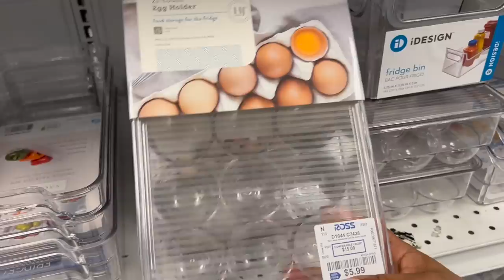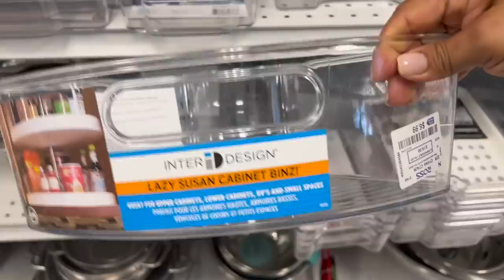Sabadito En ROSS!! 🔥 Tienda De Ahorros ❤️ ROSS DRESS FOR LESS